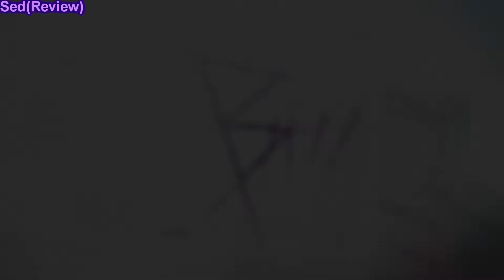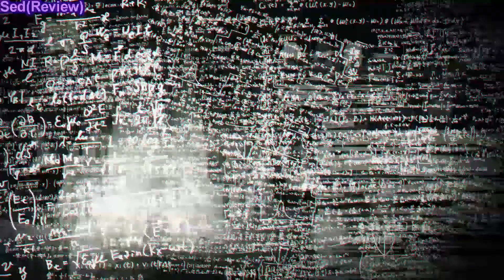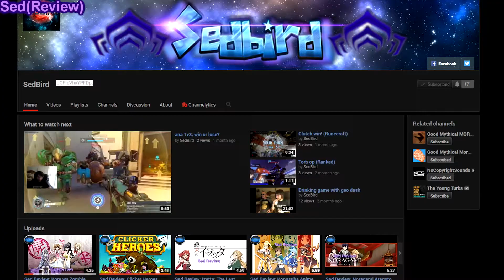Sed Review: B: The Beginning Anime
Rate: 7/10

►►►Quick links◄◄◄
●Most recent video!!●